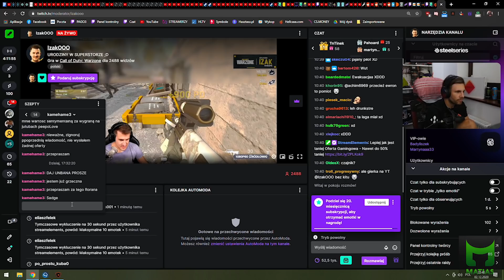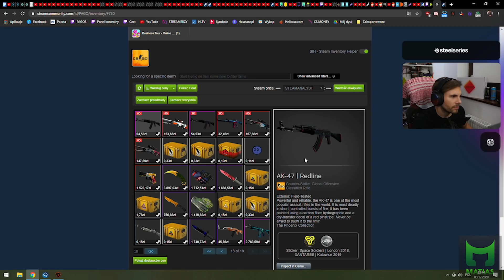PAGO[PROŚBA O UNBANA/MOCNY ŻART SNAXA/GORSZY OD PAGO/IZAK CARRY/SPOCONY/SIMPLE I PAGO/"OSZUST"] [FM]